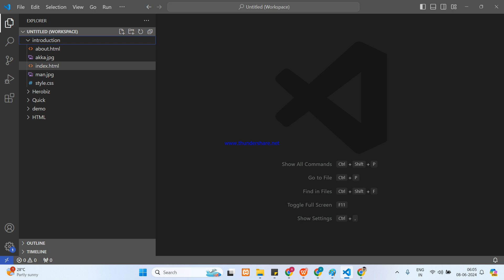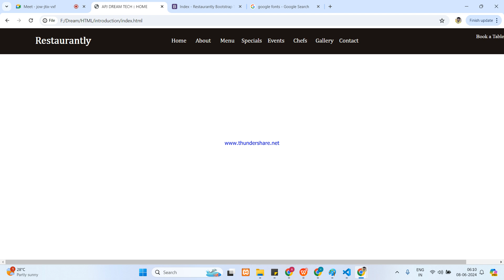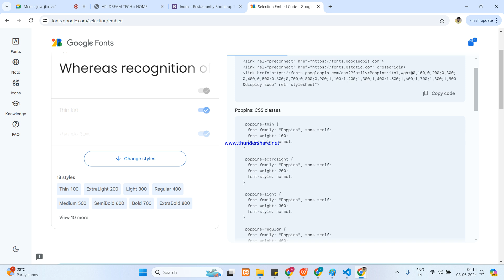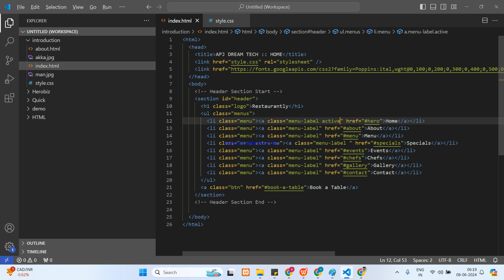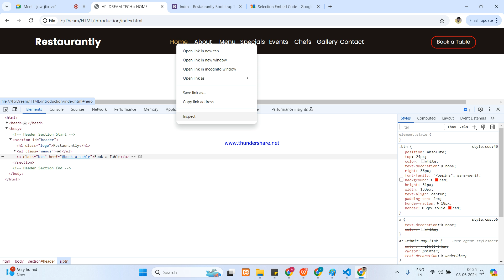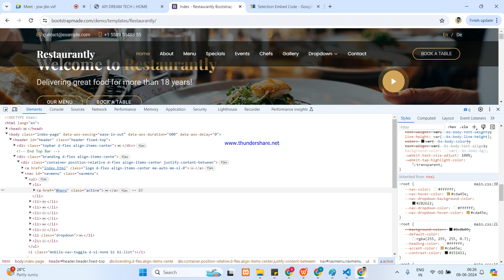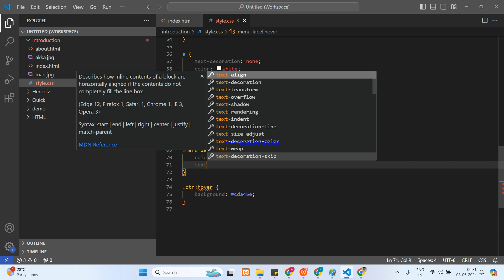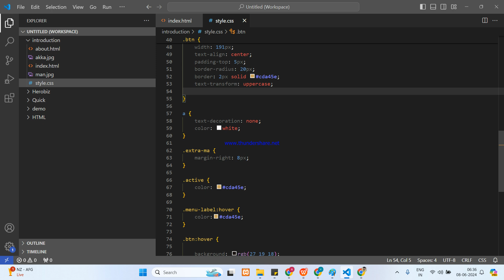Header section using HTML and CSS